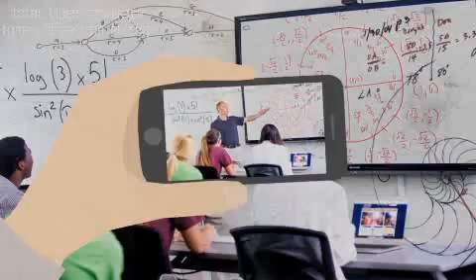SPOT USIL Paraguay - Generando un Cambio de Mentalidad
Emprendedurismo - Visión mas amplia - Doble Titulación en el Exterior - Pos Grados y la mejor preparación para los retos desafiantes del mundo global de hoy. USIL: Educación en movimiento